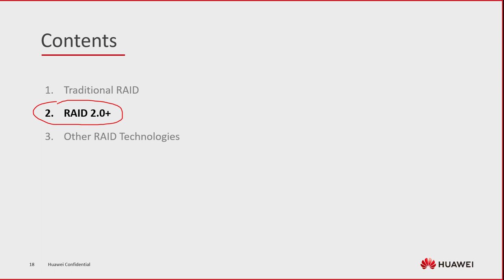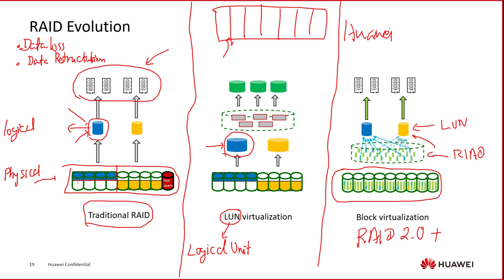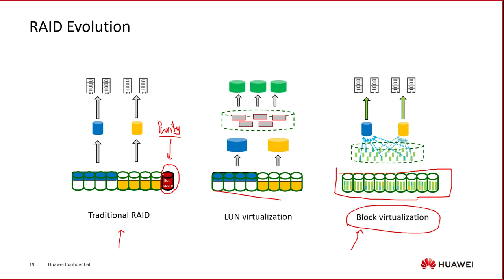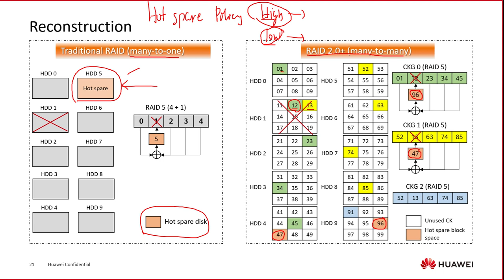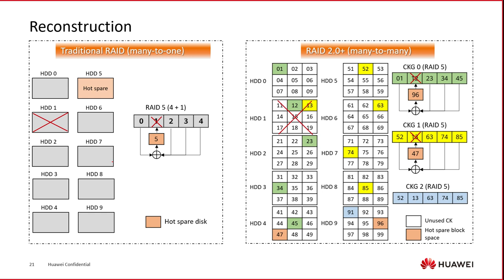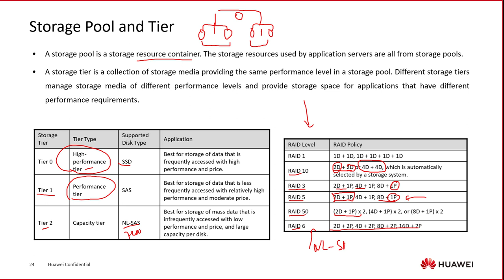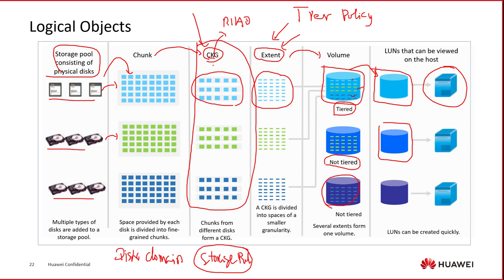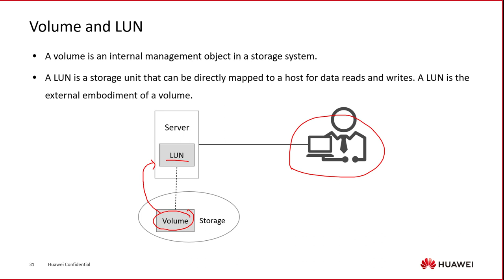M2 - RAID Technologies: 2 - RAID 2.0+